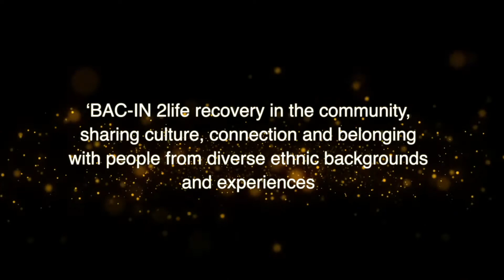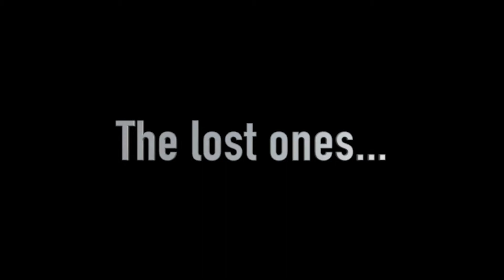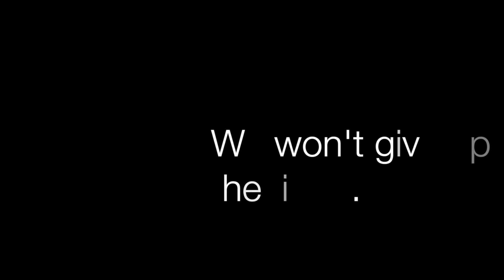Most High: BAC-IN2Life Creative Voices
BAC-IN2Life Creative Voices Group is a space, created for individuals seeking recovery from addiction and multiple disadvantage, to have a forum where  individuals can express themselves, their truths and their experiences, through mediums such as: poetry, art, drama, rap, creative writing, photography, spoken word, song, dance, general reading.
Being a part of this group gives individuals an opportunity to be part of a force of change in the community. This force is embodied by BAC-IN’s unique Culturally Responsive Recovery program, lived experience and faith centered peer led support.
Most High artists:
Richard S and Klaire O - Chorus
Amrik S - Composer
Kaine F - Lyricist/rapper

Video concept and co-production team: Sohan Sahota and Balbir Kaur @Nottingham UK.